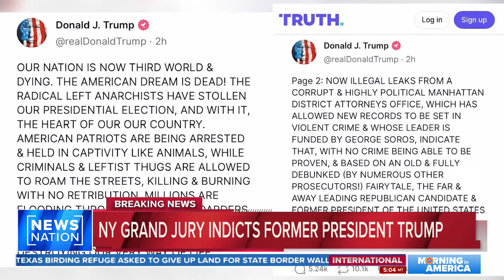Source: Trump will surrender in Manhattan Tuesday | Morning in America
The indictment details aren't unsealed, but they date back to former President Trump's 2016 campaign. Trump is accused of making hush money payments to an adult film actress, who he denies having an affair with and making illegal payments to.